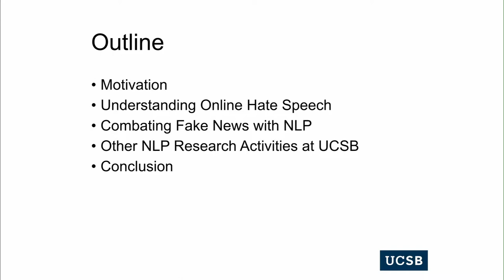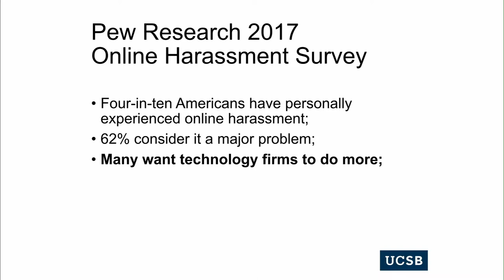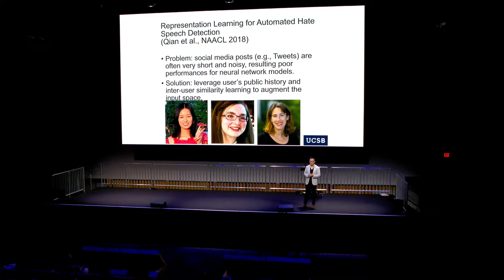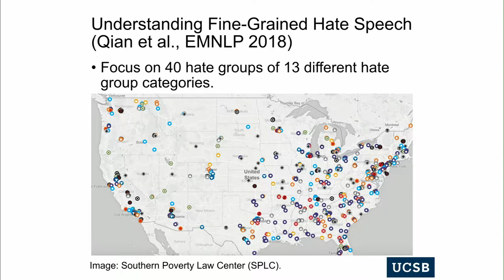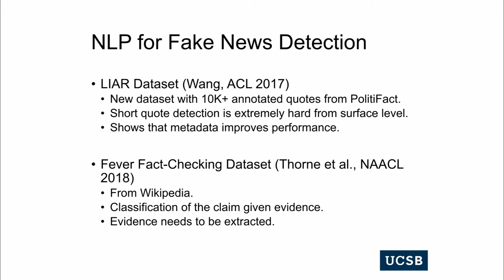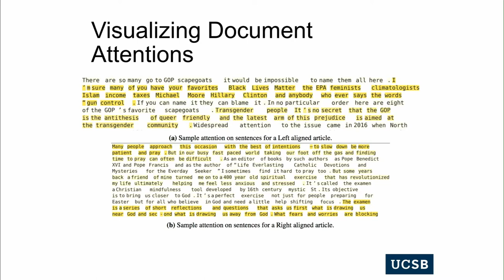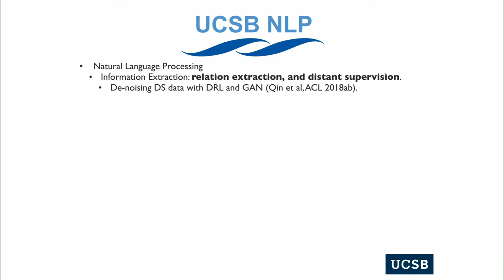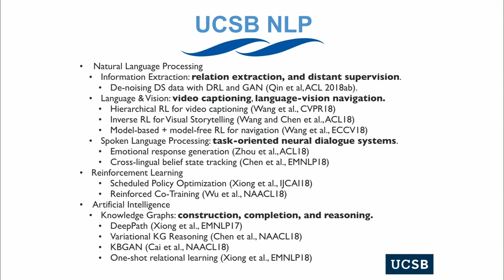William Wang (UCSB) WeCNLP 2018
Invited talks session, William Wang (UCSB)